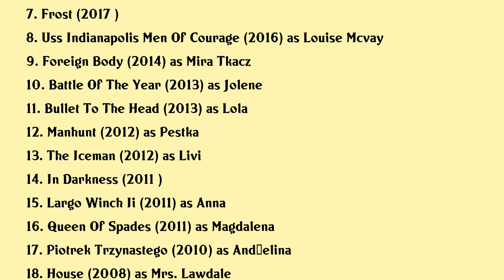Weronika Rosati Movies list Weronika Rosati| Filmography of Weronika Rosati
Weronika Rosati Full Movies List Filmography of Weronika Rosati

Latest movies of Weronika Rosati are:

1. Brigitte Bardot The Wonderful
2. Indian
3. Send It
4. Never Gonna Snow Again
5. Taxing Love
6. Tips For Cheating
7. Frost
8. Uss Indianapolis Men Of Courage
9. Foreign Body
10. Battle Of The Year
11. Bullet To The Head
12. Manhunt
13. The Iceman
14. In Darkness
15. Largo Winch Ii
16. Queen Of Spades
17. Piotrek Trzynastego
18. House
19. Drowsiness
20. Lynch

Complete list of movies acted by Weronika Rosati are in this video.

Please Comment down your favorite movie of Weronika Rosati